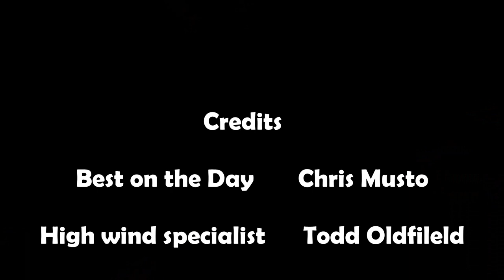Scow & Lowrider Moth WA State Tites 2020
Scow & Lowrider Moth WA State Tites 2020 held at Perth Australia